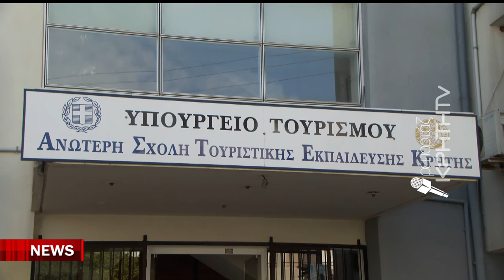Αφήνουν στον αέρα την μοναδική σχολή τουρισμού της Κρήτης